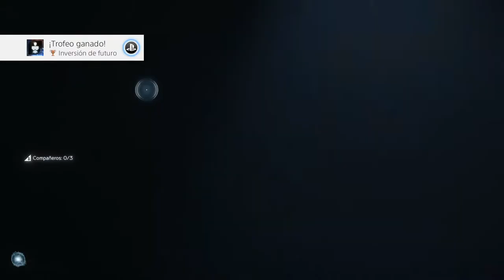EL QUINJET | MARVEL'S AVENGERS #6